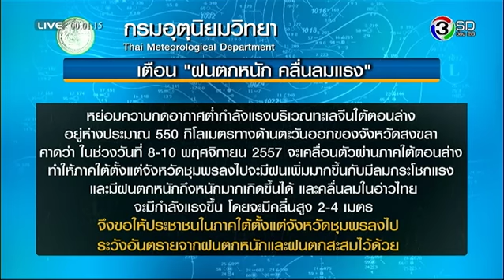BEC News Tonight - กรมอุตุฯ เตือน! ฝนตกหนัก คลื่นลมแรง, ประเพณีลอยกระทงที่อินเดีย [07-11-57]